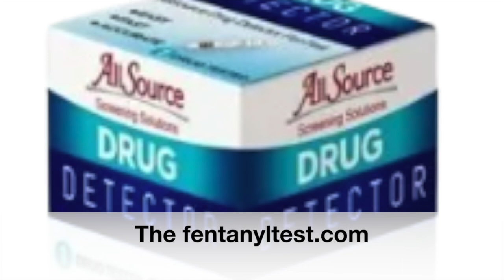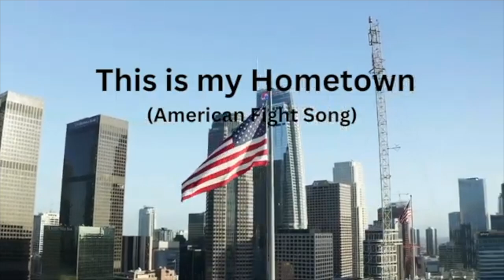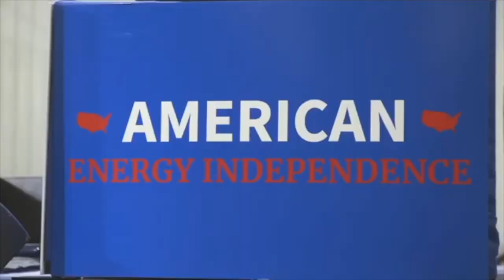My Movie 53 Moms 11:2